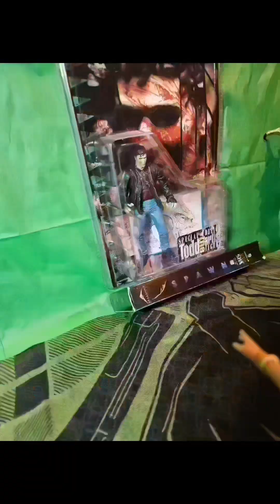A todd adventure spawn and Todd's mcfarlane a night to be good day everyone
A Todd's adventure spawn and Todd's mcfarlane a night to be good day everyone